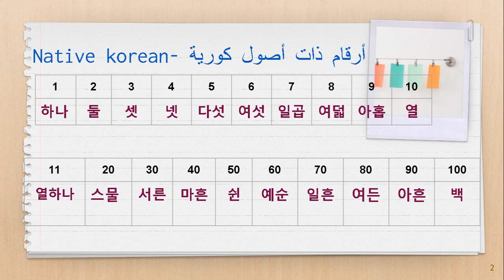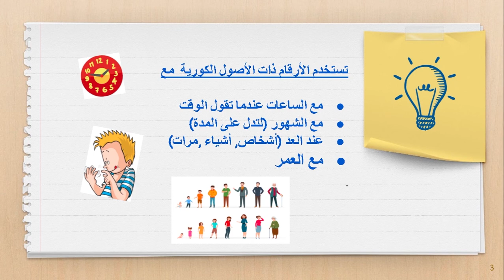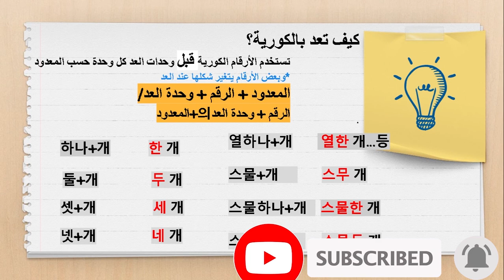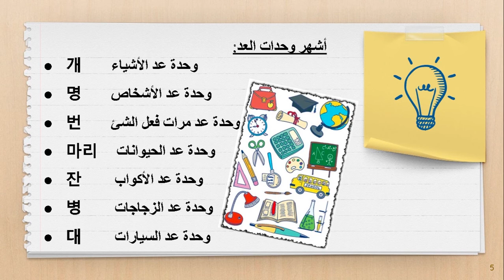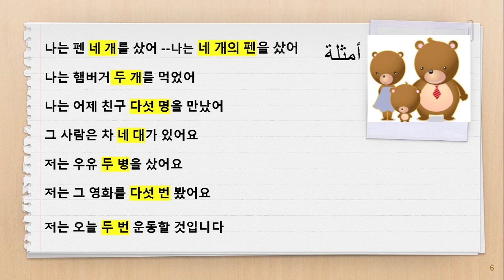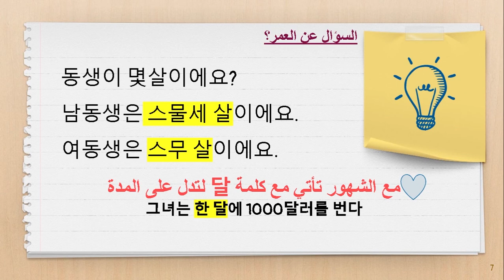Korean numbers(part3)native Korean numbers-الارقام الكورية الاأصلية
بنكمل الأرقام ومعانا المرة دي الأرقام ذات الأصول الكورية
  الدرس ممكن وقته يبان طويل كوقت ولكن هو قصير وأنا حبيت أشرح براحة جدا عشان المعلومات توصل كويس
لو فيه أي سؤال اكتبوه في تعليق^^

ده رابط حسابي فالانستجرام لتعليم الكورية من الدراما و القصص المصورة وغيرها من المصادر الممتعة: